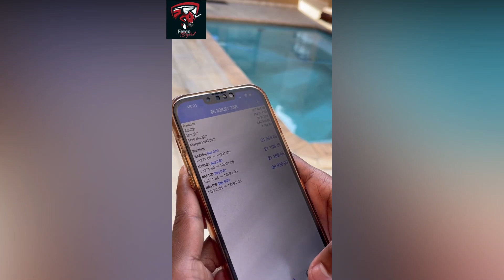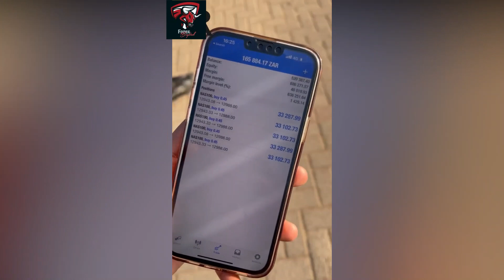Leadership Monhla Making Forex Look Very Easy | ft. Young A Mo